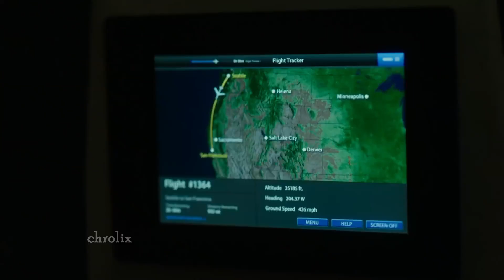amogus : movie trailer